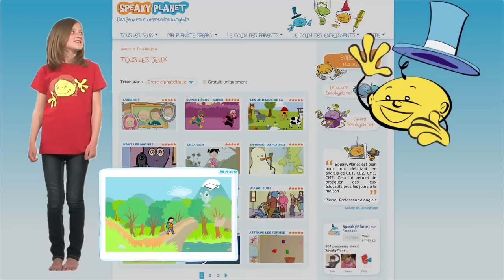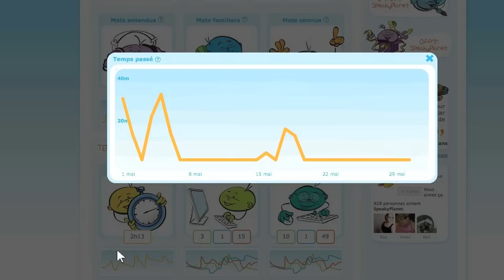Apprendre l'anglais en s'amusant - SpeakyPlanet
: Apprendre l'anglais en jouant ! Découvrez SpeakyPlanet, le nouvel univers de jeux éducatifs 2.0 pour apprendre l'anglais.

Avec les jeux SpeakyPlanet, essayez une nouvelle méthode pour apprendre l'anglais, plus ludique et plus interactive que jamais. Ça plaît aux enfants (mais pas que !), c'est simple, c'est fun, et ça marche !